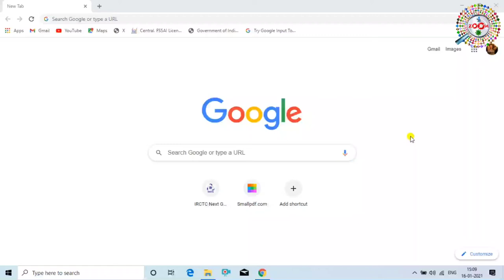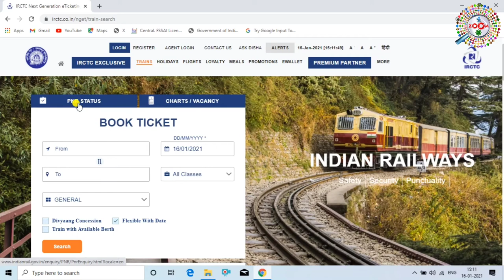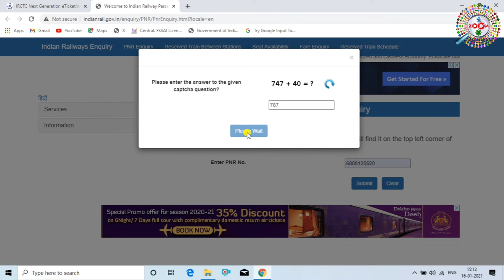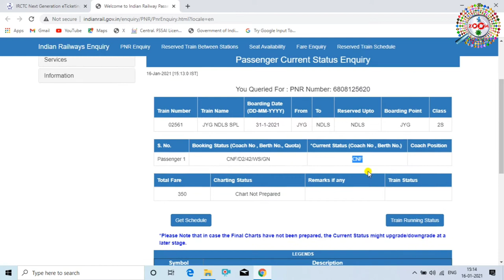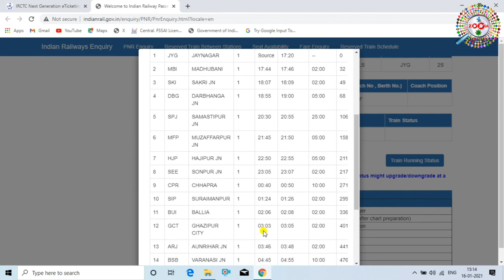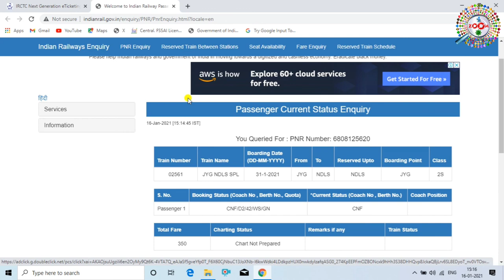Waiting Ticket Conform Hua Ki Nhi Kaise Pata Kare | ticket conform hai ki nhi kaise check kare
IRCTC Wiating Train Ticket Book Before See How To Conform Waiting Train Ticket 2021,By Engineer Raza
HI,
Hello dosto aaj is video me mai aap ko bataya hai ki,waiting ticket ka status check kaise kare,ticket conform hua hai ki nhi  aap kaise check karenge,aap is video ko dekh kar aap khud ticket ka status check kar sakte hai,
aap is video me sikh payenge ki kaise mobile se ghar baithe apne ticket ka status check kar payenge,mai aap ko is video me ye bataya hu ki kaise ap train ka ticket jo waiting me hai us ko kaise check kar payenge ki conform huaa haiki nhi,aap is video ko dekh lete hai to aap ko koye aur video dekhne ki jarurat nhi paregi koye aur video dekhne ki kyou ki mai aap ko is video me detail se bataya hu ki kaise waiting me jo ticket hai wo conform huaa hai ki nui kaise check karenge,aap khud hi apne mobile aur laptop se check kar payenge,